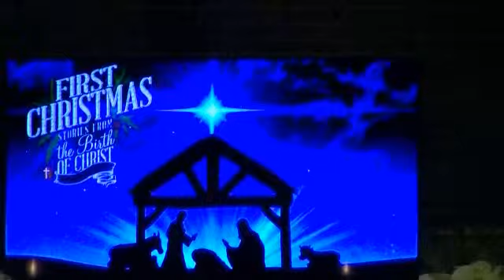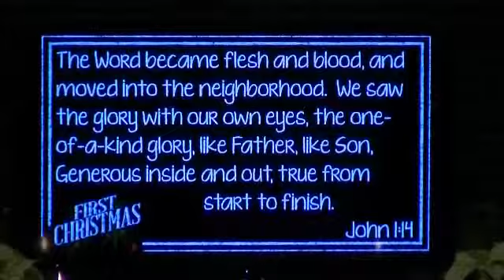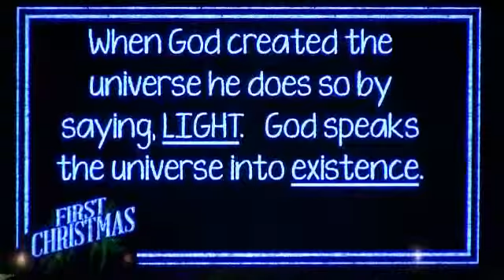00249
Pastor Tom's message December 13, 2015